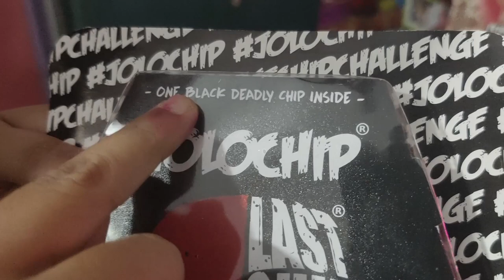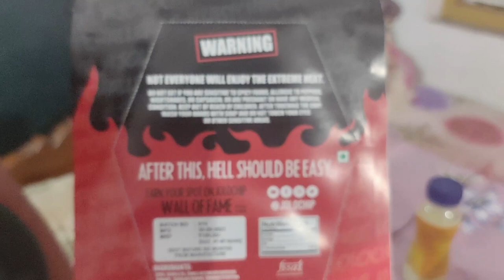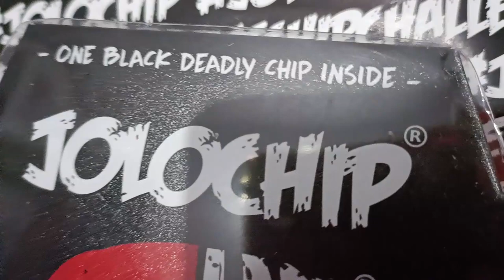Jolo Chip Challenge -World's Hottest Chip Jolo Chip - सही में फट गयीं Plz Don't Try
To participate on the Jolo Chip Give Away, Please do like, subscribe , share and comment on this video, we would randomly select any one of you who will be getting this spiciest Jolo Chip into their door step.

Waiting for the winner, best of luck...

Rourkela Vlogs
Rourkela Youtuber

Please ignore the below Keywords-

jolo chip challenge - jolo chip challenge with vj parvathy - irfan's view. mukbangers try the deadly one chip challenge 🔥 *hilarious*.

world's hottest jolo chip eating challenge | spiciest chip | brother vs brother | viwa brothers.

Jolo chip challenge - aap try mat karna | ramneek singh 1313 | rs 1313 vlogs | spiciest | dangerous.

Jolo chip challenge | spicy one chip  challenge | last chip challenge | nimishas funworld.

Looser will eat jolo chip challenge | world's spiciest chip challenge.

Jolo chip challenge with vj parvathy - irfan's view.

Asmr paqui one chip challenge *world's hottest carolina reaper pepper* eating sounds 먹방 mukbang ..

Mukbangers try the deadly one chip challenge 🔥 *hilarious*.

Mukbangers one chip challenge .

We did the jolo chips challenge with  @gpmuthu official this is a fun-filled video!

Prank on girlfriend l jolo chips challenge 😠😠 l gone wrong l apple tiwari..

Chip challenge*world's hottest chip challenge*the last chip challenge l icecream eating l.

Chip challenge*world's hottest chip challenge*the last chip challenge l icecream l..

So we made the biggest mistake of our lives by taking up this hottest chip challenge.

Jolochip – hottest chip madness – last chip challenge..

Hi guys today i am trying the one chip challenge hope you enjoy🤗...

World's hottest jolo chip eating challenge | spiciest chip challenge | brother vs brother | food challenge | viwa brothers..

கதறினார் ஜி பி முத்து | worlds hottest chips challenge with @gpmuthu official  anna!!